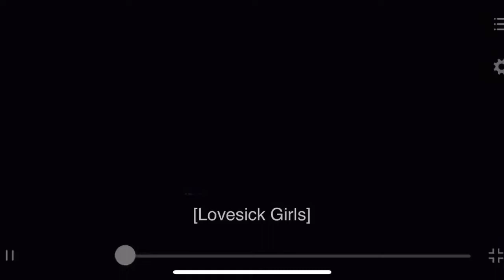BLACKPINK 'THE SHOW' LOVESICK GIRLS LIVE 2021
Hey blinkss! Out there we've came up with something interesting today🥳
The most awaited🥰 'THE SHOW' 'THE SHOW' all dance performance will be here for you in our channel.